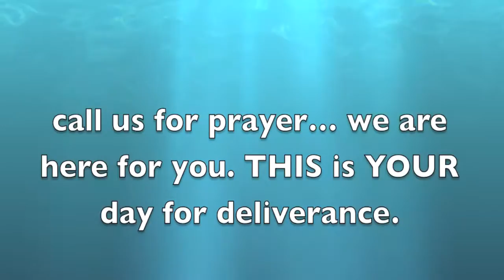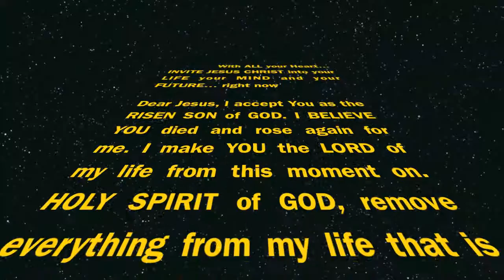DELIVERANCE PRAYER from addictions, learning disability, depression & more - Dr Gabriel Hope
STRONG POWERFUL DELIVERANCE PRAYER for viewers. There is NO DISTANCE In PRAYER. BE FREE In JESUS CHRIST mighty NAME! Be free from all financial setback, NO MORE family struggles, Depression has left, mental illness is gone and sickness is cancelled in Jesus Christ's mighty name. amen gabrielhope.org